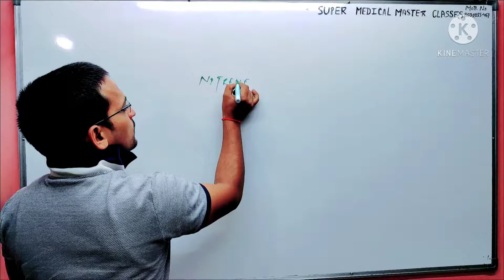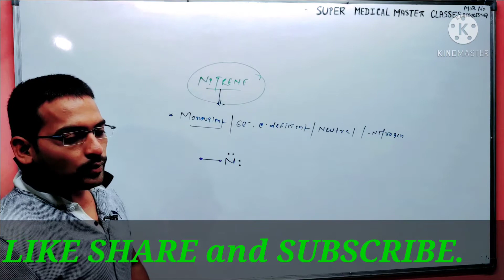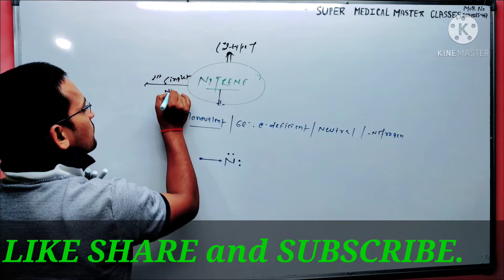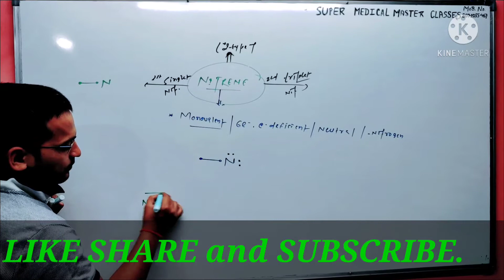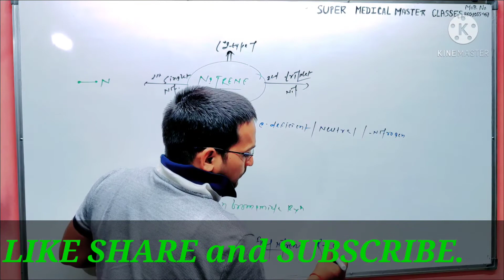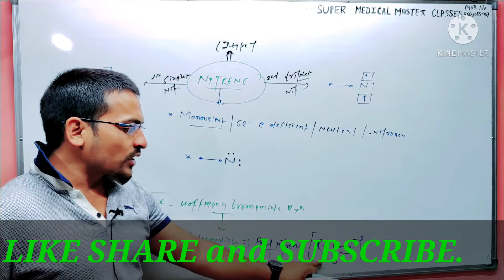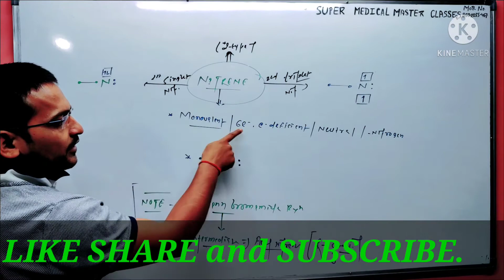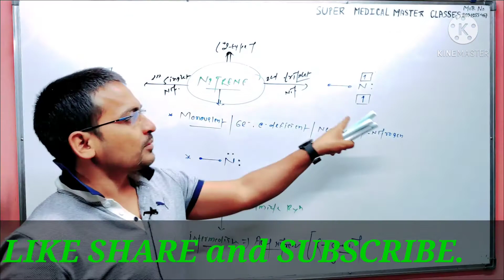NITRENE. By Dr RAHUL Dev.